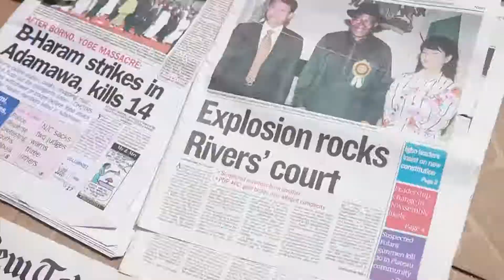NATURE E Dey Pain Me HD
2014 Nigeria Music Video, E Dey Pain Me by: Nature.